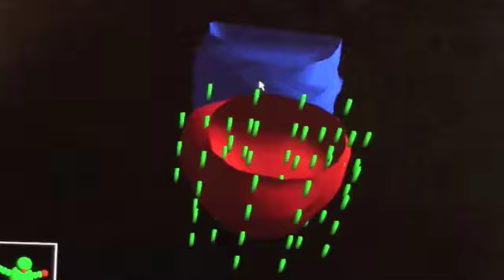Radiation therapy for prostate cancer: one patient's story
// When is radiation a good option for you? Follow one patient's experience through radiation therapy.